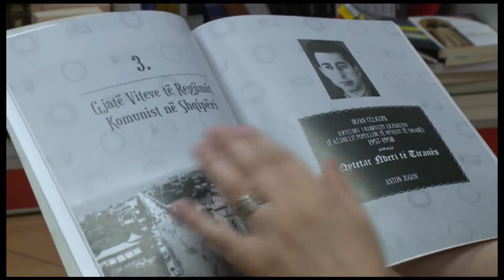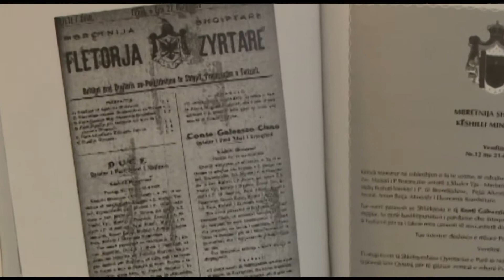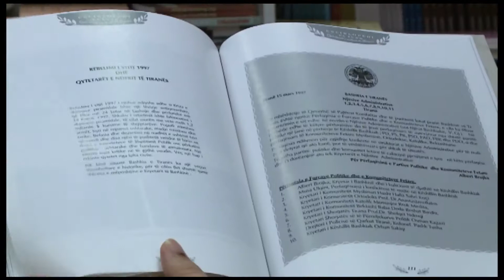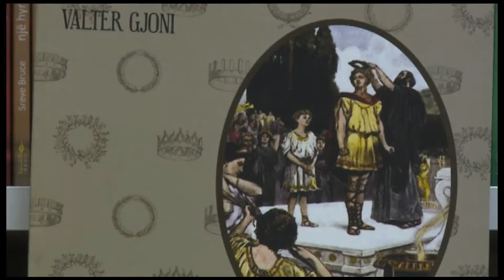VALTER GJONI PER ENCIKLOPEDINE ABC NEWS